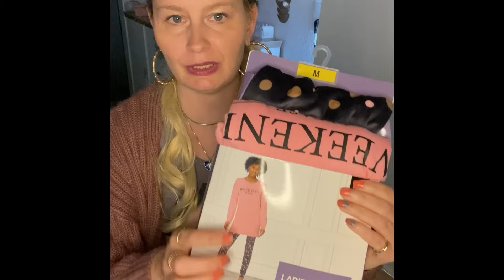Neues Schminkvideo/shoppen und HAULS